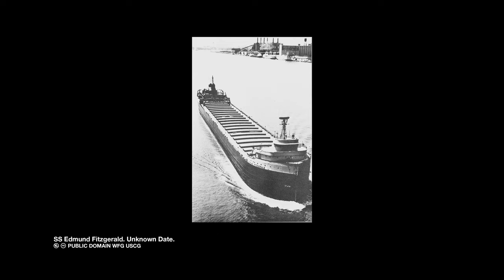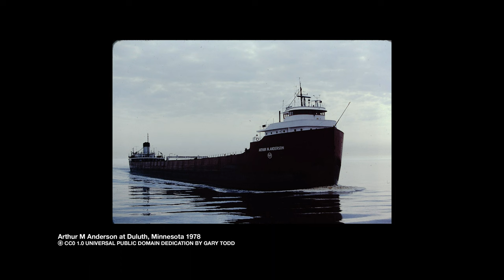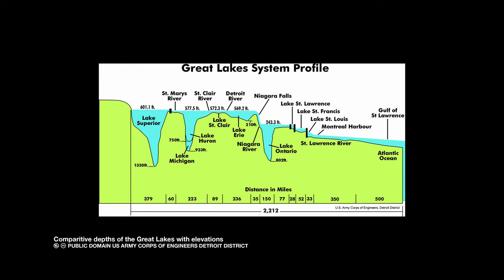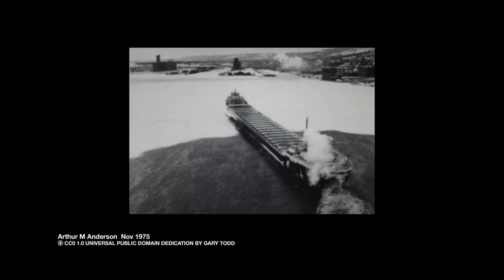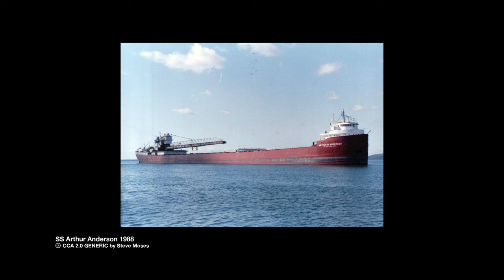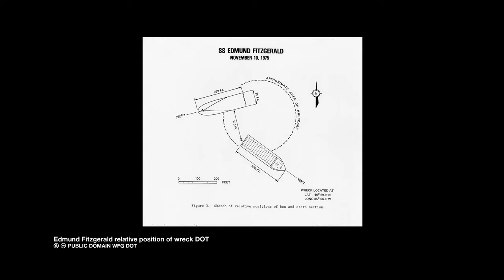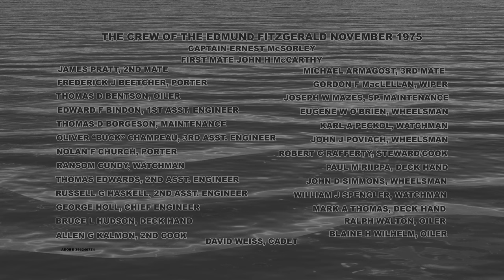EDMUND FITZGERALD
The Shipwreck That Would Have Been Forgotten Without A Hit Song.

THUMBNAIL: DRAGONDEN™ PRODUCTIONS © ™ DRAGONDEN™ PRODUCTIONS FONTS: DRAGONDEN™: WOLFS BANE II LICENSED ICONIAN FONTS. ARIAL, ANTIQUARIAN SCRIBE  ADOBE  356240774

Sign, Graveyard of Great Lakes. CCA 2.0 G Deb Nystrom

Edmund Fitzgerald 4. CCA SA 3.0 UNPORTED Greenmars.

Anderson. CCA 2.0 G Steve Moses

Anderson 1988. CCA 2.0 G Steve Moses

Fitzgerald Lifeboat. CCC0 1.0 UPDD Gary Todd

Shipwreck Mystery. CCA 2.0 G Deb Nystrom

Bell from the Edmund Fitzgerald. CCA 2.0 G Deb Nystrom

Gordon Lightfoot c 1965. CCA 2.0 G
Gordon Lightfoot, Toronto 2008  CCA 3.0 U Piedmontstyle@ en.wikipedia